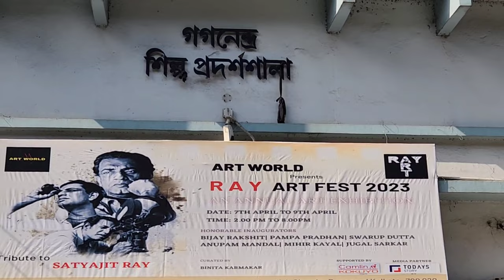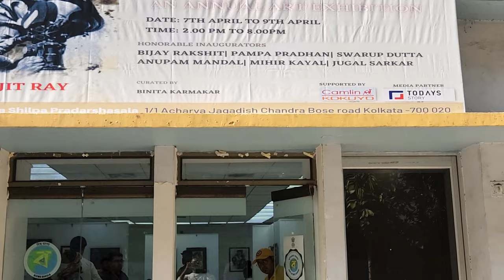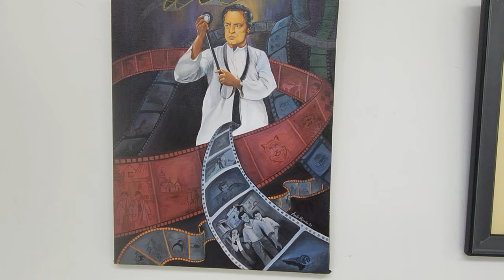Art Vlog #6 | Art Exhibition at Gaganendra Art Gallery, Nandan, Kolkata | Organised by Art World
ART VLOG #5

🔺(NOTE: Address, Phone Number, Website, Google Map Location are mentioned below)

Hey Guys,
hope you all are good. Friends this is my 6th Art Vlog . I visited a beautiful Art Exhibition at Gaganendra Art Gallery, Nandan, Kolkata  (on 2nd April to 8th April, 2023).

It was very charming experience to be there on that day. Many beautiful paintings & sculptures were showcased there for visitors and there was no entry fees. So being an artist it was like a heaven for me to be there. We have met eminent, contemporary artist from Malda, West Bengal,- Mr. @anupamsartview4442  , contemporary watercolour artist @artistjugalsarkar6897  , contemporary artist @debayankarartist ...& many more. Mr. Mandal shared his views on one his beautiful painting (portrait of Satyajit Ray) which was showcased there. I have taken a small interview of Anupam Mandal too...it was very nice to be with him, I also met his spouse Ms. Anushka Mandal. It was very experience which is unforgettable I was spellbound to see the works from many junior and senior artists.

If you are living outside of Kolkata then you will amazed to see all the artworks through this art vlog. I hope you will like this Art Vlog, & if so, then do hit the LIKE button, SHARE it with your friends & family, and COMMENT below if you have anything to say... Lastly do hit the SUBSCRIBE my channel for such beautiful content regarding art.

▪ Event : Ray Art Fest 2023
▪ Organised by: Art World
▪ Location : Gaganendra Shilpa Pradarshashala
▪ Address : G8RW+PCX, Maidan, Kolkata, West Bengal 700001

Feel free to post your queries in the comments section.

Thanking You,
Nilanjan Majumder
Kolkata
(India)